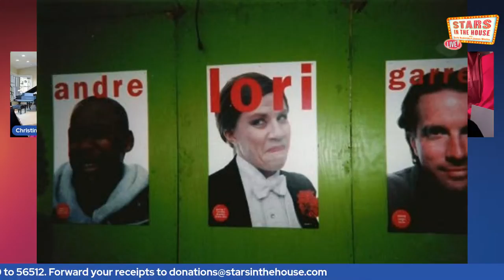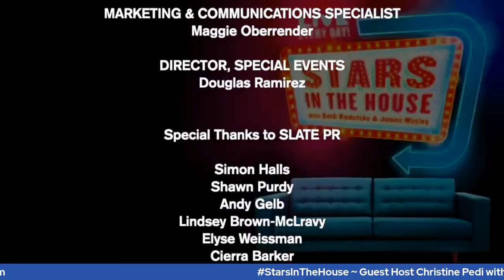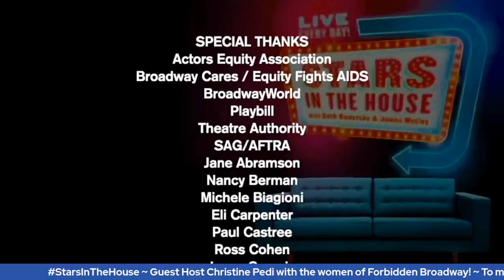Christine Pedi & The Women of Forbidden Broadway|Stars in the House, Saturday, 7/10/21 at 8PM ET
Guest Host Christine Pedi and the women of Forbidden Broadway with Donna English, Lori Hammel, Jenny Lee Stern, Karen Murphy, Susanne Blakeslee, Gina Kreiezmar and Dee Hoty.